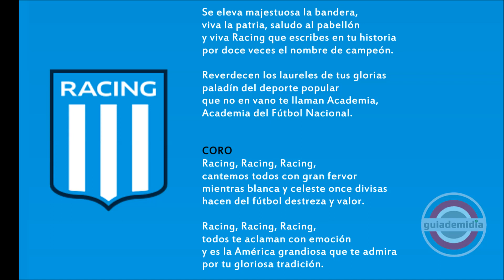Hino do Racing Club de Avellaneda ( ARG )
Hino Oficial do Racing Club de Avellaneda.
A sede fica na cidade de Avellaneda na Grande Buenos Aires, Argentina.
Hino do El Primer Grande da Argentina,  La Academia